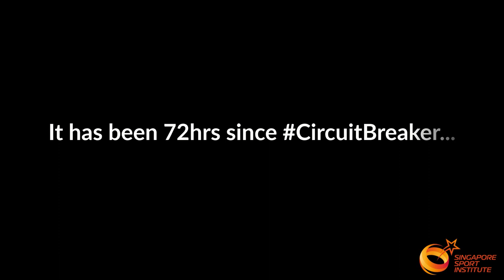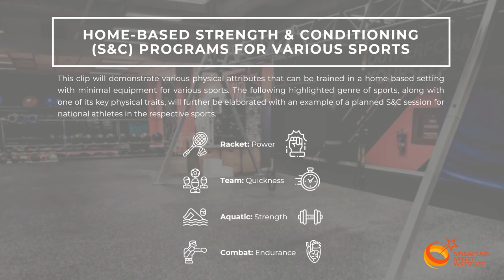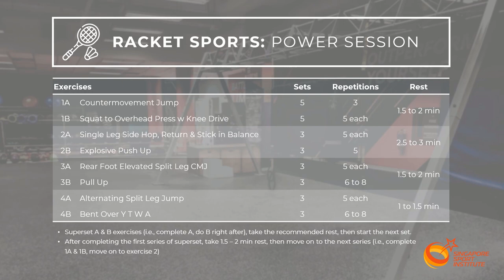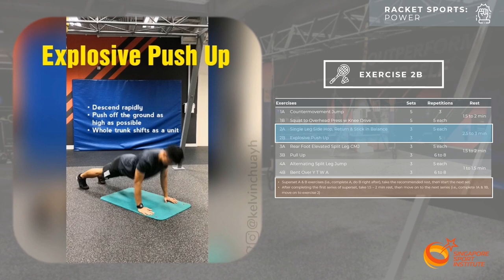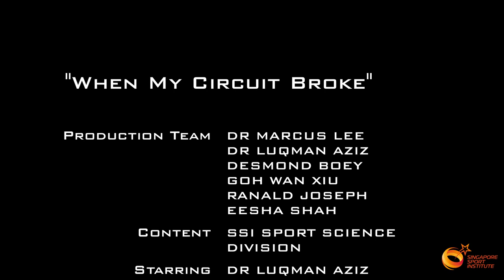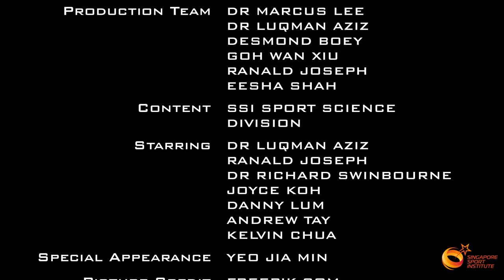When My Circuit Broke - Episode 1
Live Better Through the Circuit Breaker - Singapore Sport Institute

The SSI Sport Science Team brings you a 4-part series that shares simple tips on how to live better through the circuit breaker. This episode covers tips on:

1. The importance of Vitamin D from sunlight
2. Strategies to optimize performance when working/studying from home
3. A power based stay-home programme for racquet sport athletes

Special Feature: Yeo Jia Min, Singapore's National Badminton Athlete